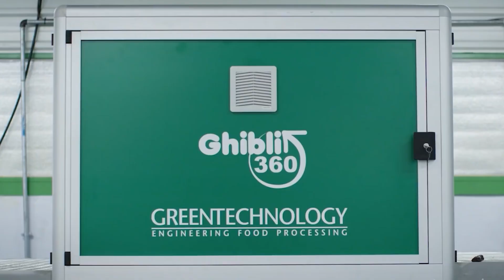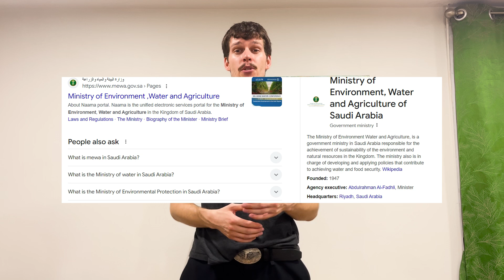How Does Saudi Arabia Farm Dates?🇸🇦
In this engaging video, we explore the fascinating world of date farming in Saudi Arabia, one of the leading producers of dates globally. Learn how the desert climate is perfectly suited for growing date palms, and discover some interesting facts about these resilient trees that have been cultivated for centuries. From the careful planting and nurturing of date palms to the intricate harvesting process, this video provides an inside look at how Saudi farmers grow and harvest this prized fruit.

At the end of the video, we delve into a groundbreaking new initiative where Saudi Arabia is turning date palm waste into biochar. This eco-friendly innovation has the potential to revolutionize sustainable farming by improving soil health.

Whether you’re a farmer interested in global agricultural practices or simply curious about Saudi Arabia’s farming techniques, this video offers a blend of tradition and modern innovation.